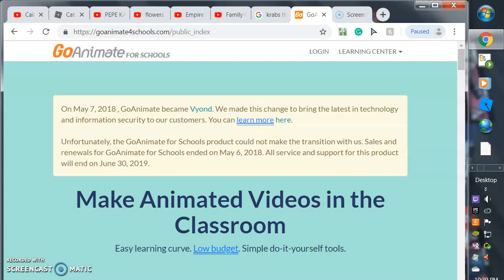RIP Goanimate 4 schools 2011-2019